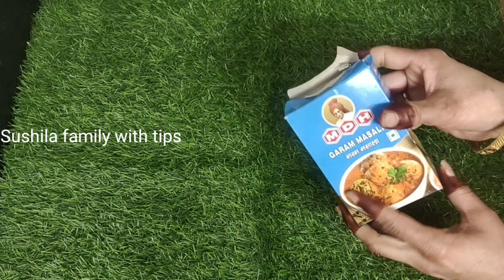हार्पिक और बिस्किट की इस ट्रिक से रोज-रोज के मुश्किल काम होंगे आसान ||kitchen tips || cleaning tips